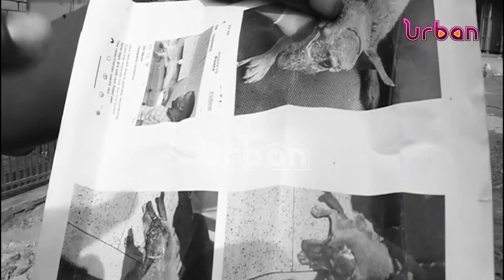Four arrested for torturing dogs